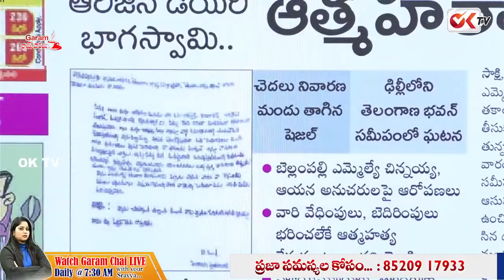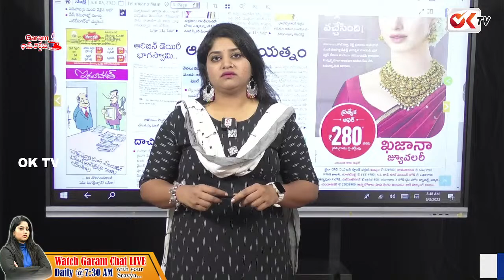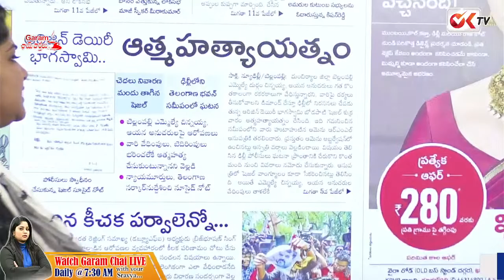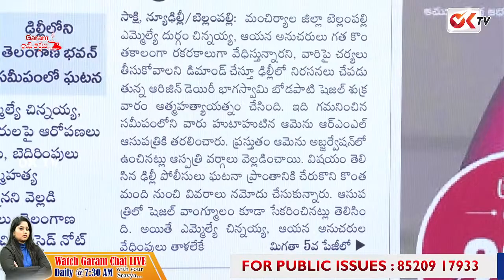420 ఎమ్మెల్యే నీచమైన పనులు | MLA Durgam Chinnaiah Vulgar Behaviour | OK TV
420 ఎమ్మెల్యే నీచమైన పనులు | MLA Durgam Chinnaiah Vulgar Behaviour | OK TV